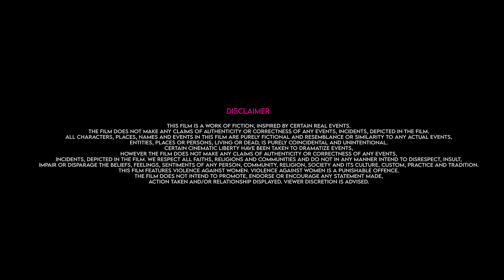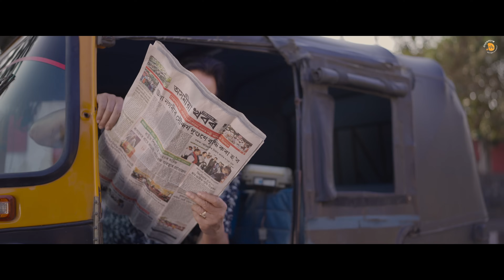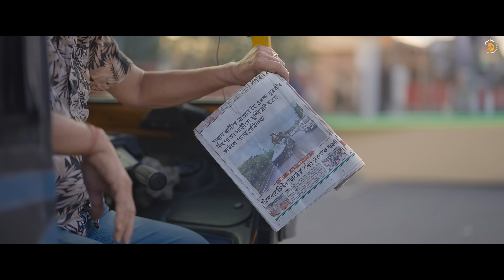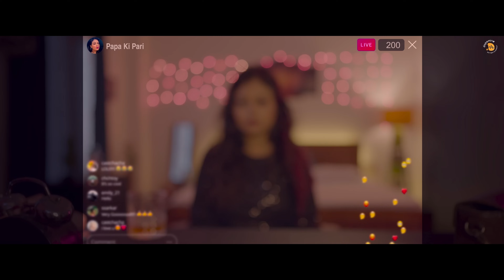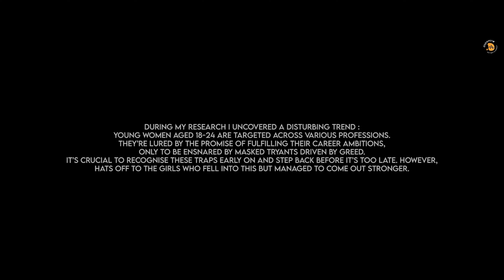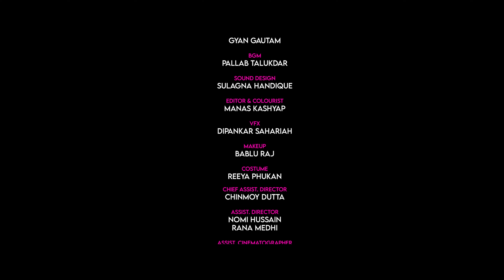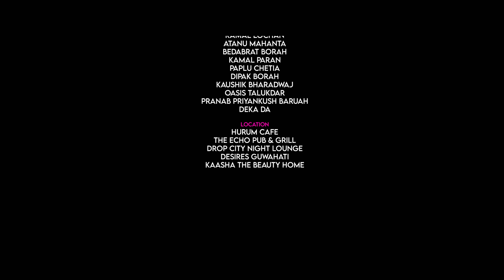Papa Ki Pari | Arun Nath, Madhushmita Dihingia | Gyan Gautam | Dopamine Entertainment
The story is inspired by true events where young women regardless of their profession, are frequently targeted between the ages of 18 to 24. This targeting is pervasive across various sectors including the film industry, modeling, media, corporate world, healthcare, education etc. Predominantly, these individuals prey on the ambitions inherent in every young woman, enticing them with promises of fulfilling their career aspirations. However, lurking behind these promises are masked tyrants driven by greed, who exploit their ambitions. Many unsuspecting young women fall into this trap without realizing the peril it poses.

Dopamine Entertainment family salutes those brave hearts who has managed to come out stronger despite being trapped in the mud of 'Sextortion'. "Papa Ki Pari" is all yours now. Enjoy the film.

VIDEO CREDITS:

Producer- Biplab Bora, Mridul Patar
Executive Producer- Dhritiraj Mohan
Written & Directed by Gyan Gautam
Dialogues by Bishnujyoti Handique

Cast:
Arun Nath
Madhushmita Dihingia
Ujjal Kumar
Kinjal Kr Basumatari
Prateeti Bhusana
Karishma Pujari
Akangshya Montry

DOP- Gyan Gautam
Chief Assist. Director- Chinmoy Dutta
Assist. Director- Nomi Hussain, Rana Medhi
Assist. Cinematographer- Supranta Hazarika
Sound Design- Sulagna Handique
Editor & Colourist- Manas Kashyap
Graphics- Bhaskar Dhapu, Gayatri Kashyap
BTS - Gayatri Kashyap
Makeup- Bablu Raj
Costume- Reeya Phukan
Production Manager- Himan Das
Production Controller- Hem Regon
Spot- Deep, Hirak
Light- Dudul Da, Bhuyan Da
Equipment- Yoja Creation (Mridul Da)
Transport- Jayanta Da

Guest Appearance:
Nirupam Saikia
Irish Chettri
Bitupan Kashyap

Co-Artist:
Surujit
Deep Rai
Sunny Singh
Dimpu Das
Masu Das
Himani Prasad
Deepak
Md Aman
Minarva Kalita
Udipta Devi

Dubbing Recordist:
Dipankar Baishya (Moon Da)
Yaan Baruah (Tezpur)
Biplab Saharia

AUDIO CREDITS:

Singer- Maitrayee Patar
Lyrics- Maitrayee Patar
Composition & Music Arrangement- Pallab Talukdar
Mix/Master- Kaustav Saikia
Music Publisher- Shopolo Music Select
Recorded @X-Noise Studio

Special Mention:
Dr Kausshik Hazarika, Nanan Pachani, Kamal Lochan, Atanu Mahanta, Bedabrat Borah, Kamal Paran, Paplu Chetia, Dipak Borah, Kaushik Bharadwaj, Oasis Talukdar, Pranab Priyankush Baruah, Deka Da.

Location:
Hurum Cafe
Niri's Park View Resturant
The Echo Pub & Grill
Drop City Night Lounge
Desires Guwahati
Kaasha The Beauty Home

Illegal Copying is strictly prohibited !!!